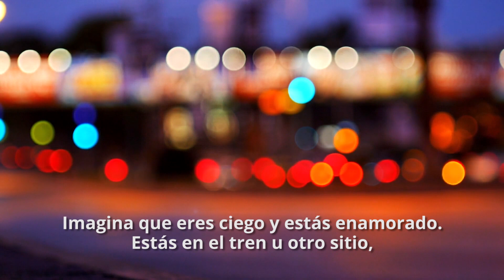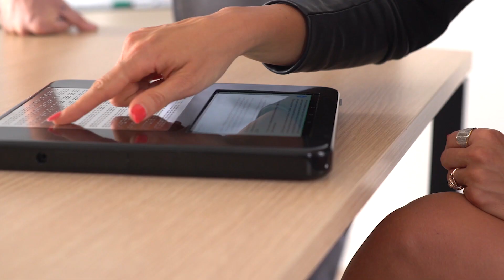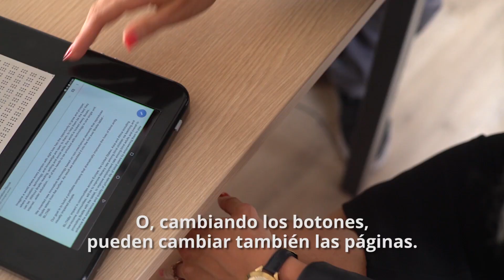KristinaTsvetanova: un iPad para invidentes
Leer un correo electrónico, estudiar los materiales de un curso en línea o, simplemente, un libro electrónico. Para la mayoría de las personas, ninguna de estas tareas supone un problema. Pero, ¿qué pasa con las personas con discapacidad visual? Durante su último año de carrera universitaria, Kristina Tsvetanova observó las dificultades que tenía un amigo ciego para seguir un curso en línea. Existen aplicaciones de narración, sí; pero son lentas y pesadas cuando se trata de textos largos. ¿Imaginas escuchar un libro entero con una voz metálica y mecánica?